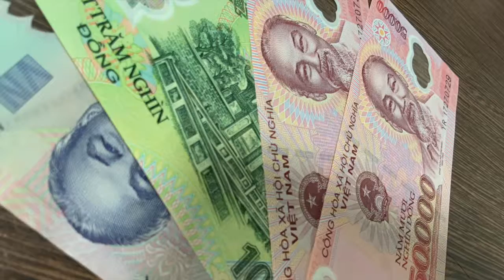Awesome Non La - G4 Documentaries 2109 (4ME)